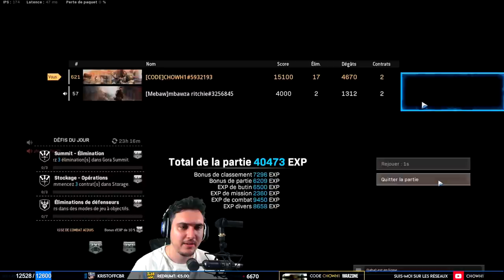MON DUO M'ACCUSE DE CHEAT, JUSQU'A CE QUE...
Première fois que ça m'arrive avec un duo random, en milieu de partie après l'avoir traité de mauvais conducteur il réplique en m'accusant de cheater, il finira par revenir sur ses dires en fin de partie.